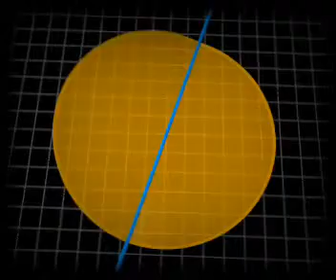Osie symetrii-kolo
Osie symetrii